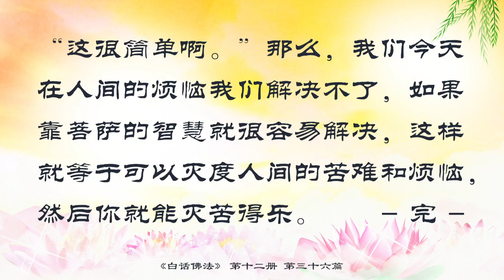36 苦集滅道之真諦